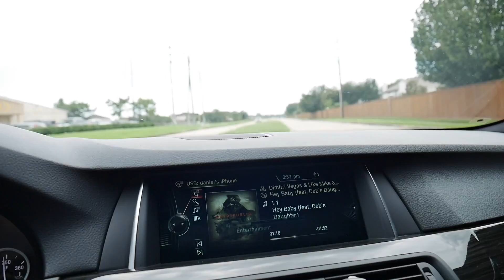Cleaning Up The Diet | New Series | Olympia Mini Prep Ep.1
Follow me on this 3 week journey as I prepare for the Olympia Expo! Im not competing in it LOL.  I am simply just trying to look more presentable for the expo!